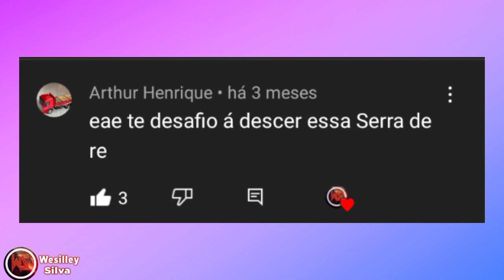Desafios dos inscritos #18 - Desafio Impossível (WTDS)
✔Sejam todos bem vindos(a) ao canal Wesilley Silva onde a zueira não tem limites, se voçê gosta de muita zueira te convido à assistir um video, é se voçê gostar voçê pode se inscreve por que assim voçê vai me motivar a trazer mais conteúdo no estilo de Gameplays com zueiras.🤡

📹Meu canal Secundário: @Wesilley_silva

✔ Metas ✔

1.000 inscritos ✔
1.100 inscritos✔
1.200 inscritos❌
1.300 inscritos❌
1.400 inscritos❌
1.500 inscritos❌
1.600 inscritos❌
1.700 inscritos❌
1.800 inscritos❌
1.900 inscritos❌
2.000 inscritos❌
Videos Semanais😎
😎Canais Parceiros😎

marceloDG gamertv
✔Sobre✔

📱Meu celular: Lg K40S
💾Memoria: 32 gb
🎥Gravador: Mobizen, mobizen Lg
🖥Editor: KineMaster